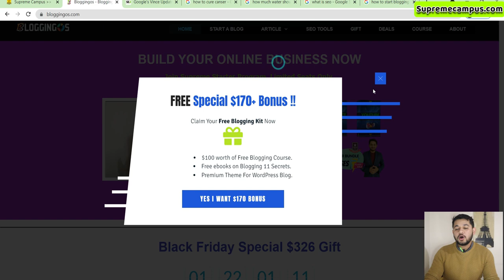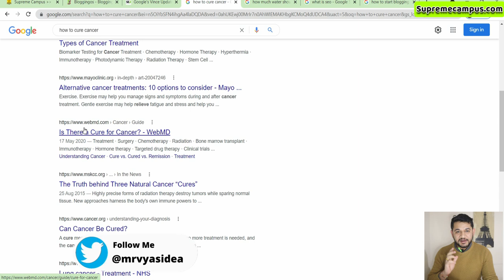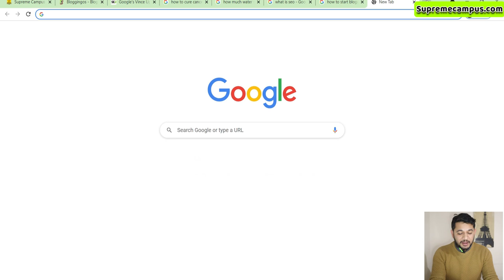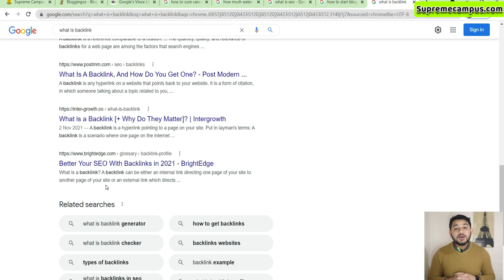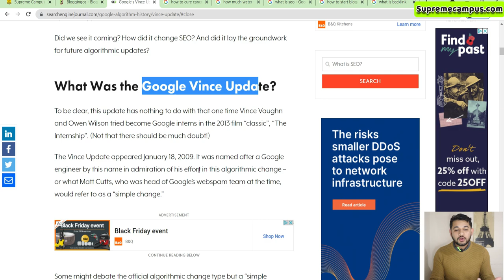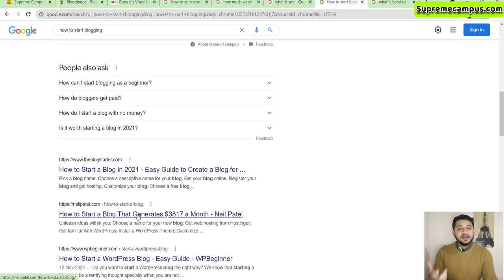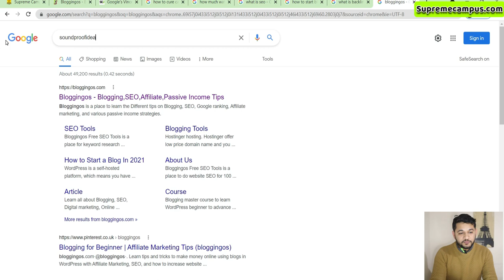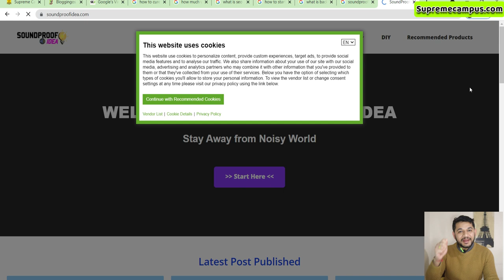Why Beginner is not able to rank for a keyword? Major Google Updates.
Learn why for certain keyword  beginner not able to rank their website and what was that gogle update cause most branded rank aways for the spcific keywords.